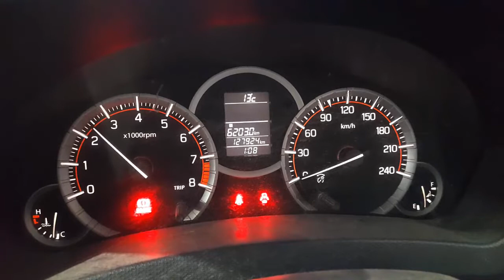WRECKING 2012 SUZUKI SWIFT 1.6L PETROL AUTO C30821